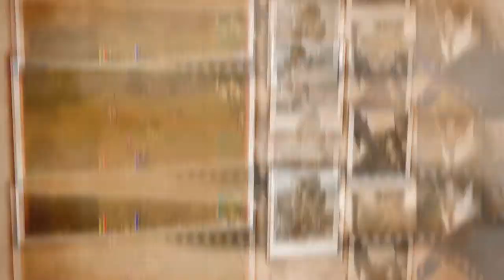【PristonTale】 คลิปเปิดตัว